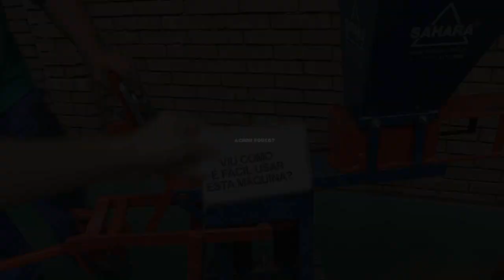Construa MAIS pagando MENOS! Prensa de tijolos ecológicos